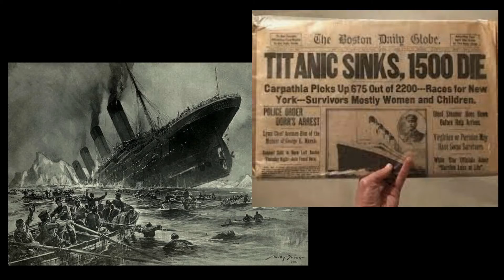Introducing Into Darkness CD